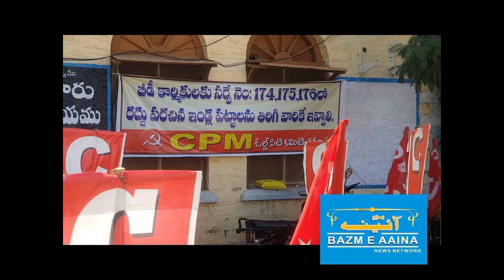BEEDI WORKERS UNION PROTEST AT ZP KURNOOL I Bazm e Aaina Urdu News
BEEDI WORKERS UNION PROTEST AT ZP KURNOOL
The Leading Urdu Magazine & Channel  From Andhra Pradesh.